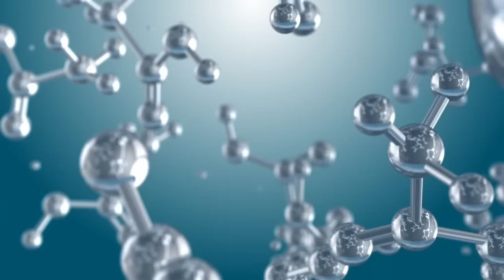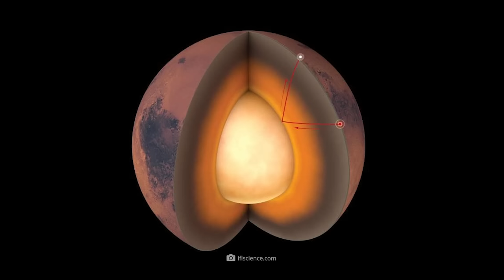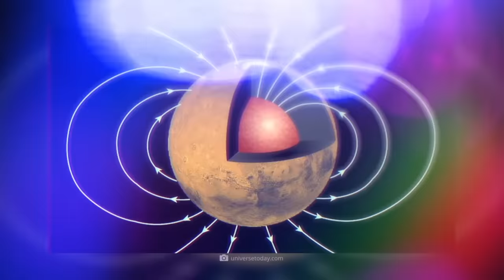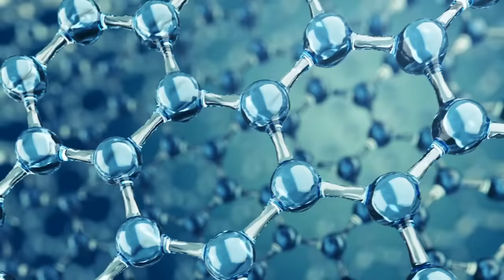Nowe przerażające odkrycie na Marsie zmienia wszystko!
Obecnie astronomiczne nagłówki zdominowane są przez jeden temat: cieszące się uznaniem rozmieszczenie Kosmicznego Teleskopu Jamesa Webba. Nie powinniśmy jednak zapominać, że wiele innych urządzeń technicznych pełni obecnie swoją galaktyczną służbę – takich jak marsjański łazik Perseverance. W tej chwili, kiedy oglądacie nasz film, pojazd lądowy szuka śladów na czerwonawo mieniącej się powierzchni ciała niebieskiego, które powinny pomóc nam lepiej niż kiedykolwiek zrozumieć naszego planetarnego sąsiada. W dzisiejszym filmie pokażemy, jakim zadaniom Perseverance poświęci się w nadchodzących latach, a które nieoczekiwane odkrycia na Marsie zostały już zarejestrowane!